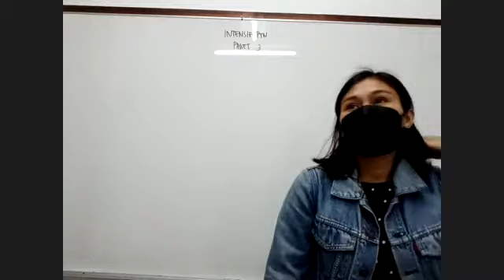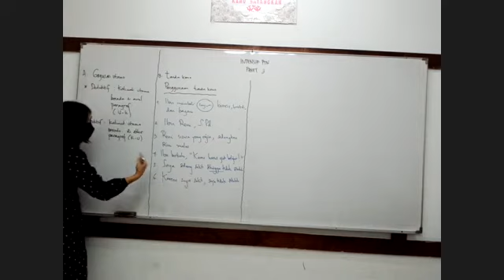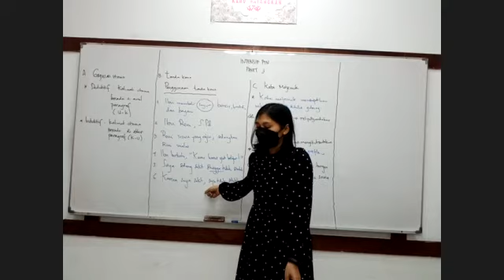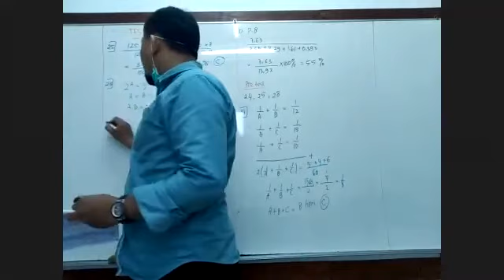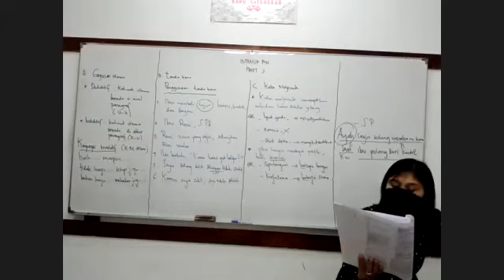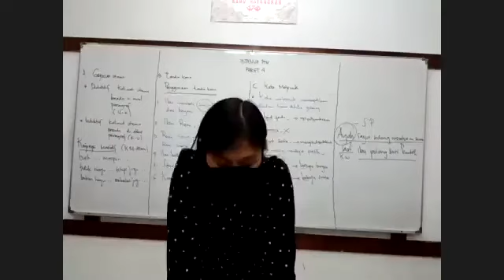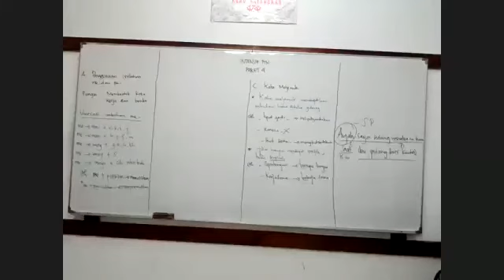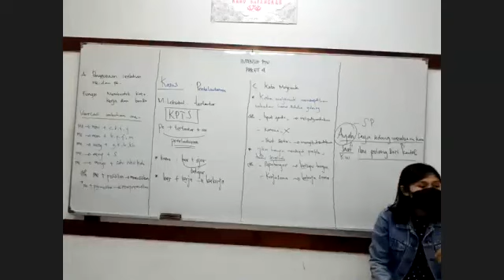PEMBAHASAN SOAL PREDIKSI MODUL PAKET 3 BAHASA INDONESIA PBM PPU